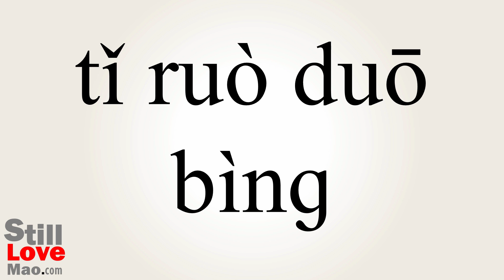How to Say Sickly in Chinese